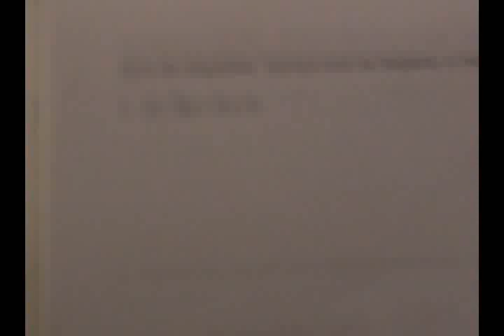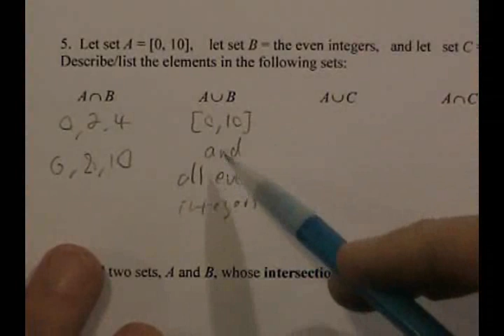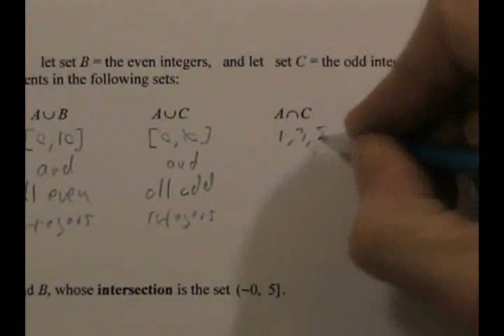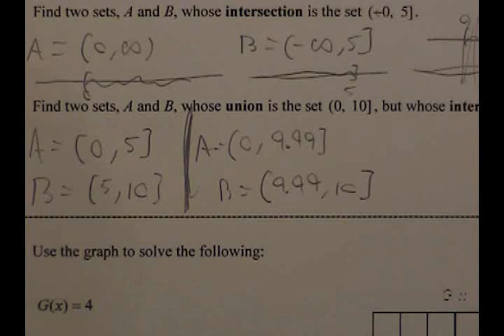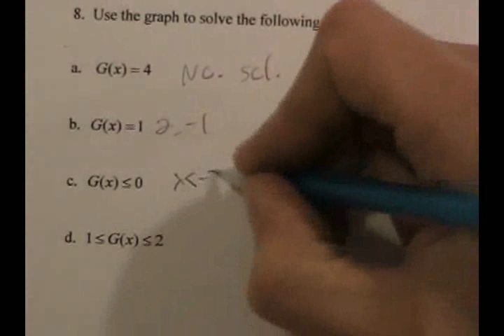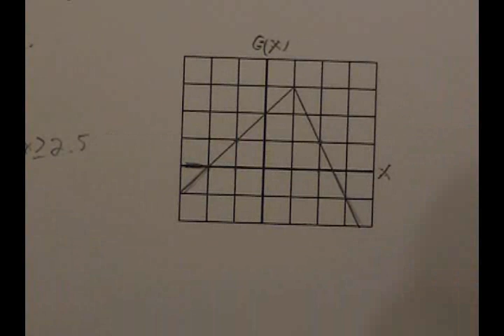Inequalities, Interval/Set Notation Review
The answers to the review sheet on quadratic inequalities, set notation, intersections, unions and graphs